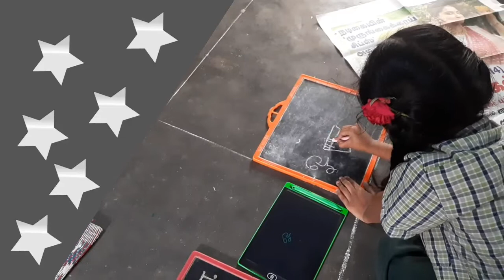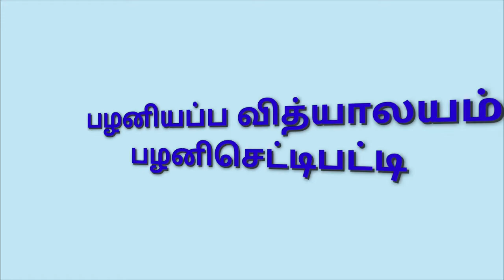உயிரெழுத்துகள் | வலுவூட்டும் செயல்பாடுகள் | ஒன்றாம் வகுப்பு | பழனியப்ப வித்யாலயம்| பழனிசெட்டிபட்டி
கற்றல் கற்பித்தலில் வலுவூட்டும் செயல்பாடுகள்